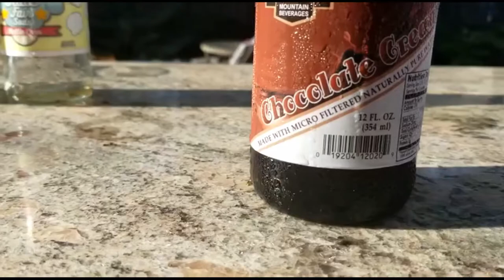Route 66 | POPS Restaurant | Soda Tastings Reactions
Come and enjoy a fun time with us with this video of POPS restaurant in Route 66. We went down Route 66 from Tulsa to OKC a few weeks ago and we purchased a few different flavors soda. Today You will see us Tasting every Flavor. Some flavors are good some not so good!!